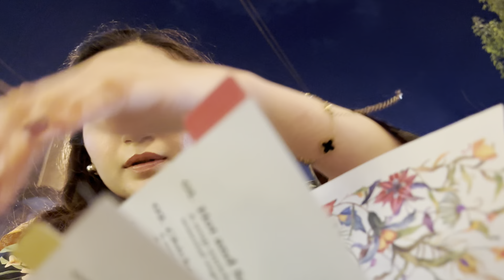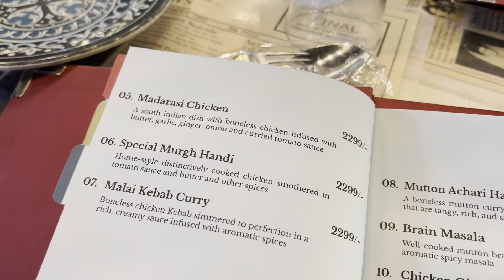Plan cancel ho Gya 😑| 1969 phnch gai 💁🏻